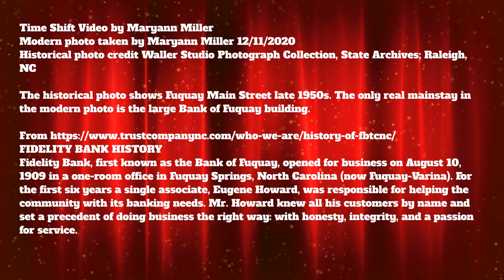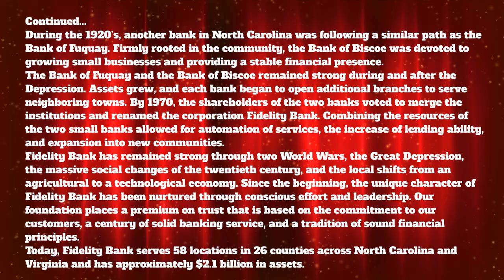History of Fuquay -Varina Main Street Transformation - Bank of Fuquay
Trying something new thanks to John Bennett of Light and Dreams photography who provided a tutorial for time shift photos and videos.

The modern shot was taken on 12/11/2020. Historical photo credit Waller Studio Photograph Collection, State Archives; Raleigh, NC.

John Bennett of Light and Dream photography is a very successful photographer in Lincoln, UK.
One of his current interests is Time Shift pictures and videos where he takes historical photos and merges them with modern ones. It is a fantastic technique.